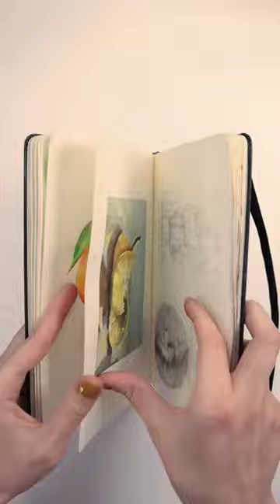Sketchbook Tour 2022 - full tour on my channel!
enjoy this quick flip through of my 2022 sketchbook! you can watch the full tour on my channel :-)